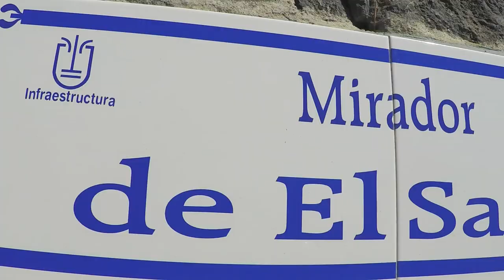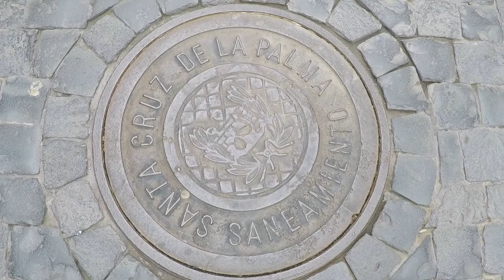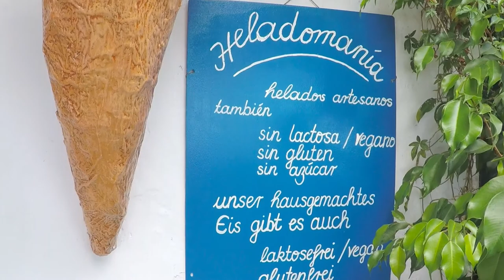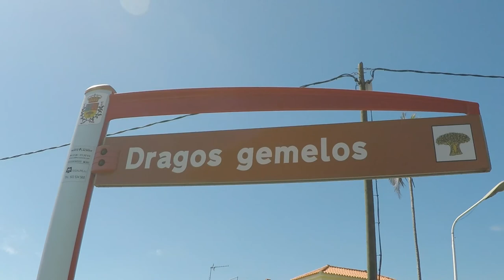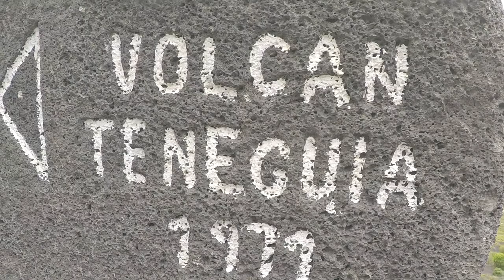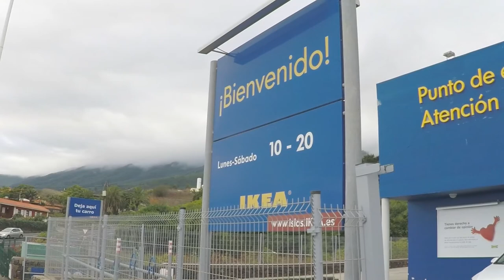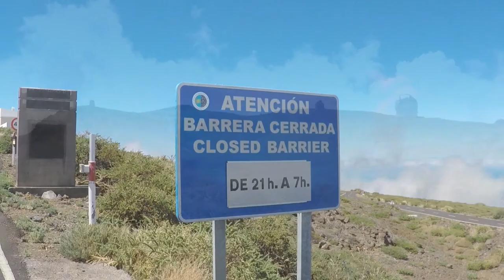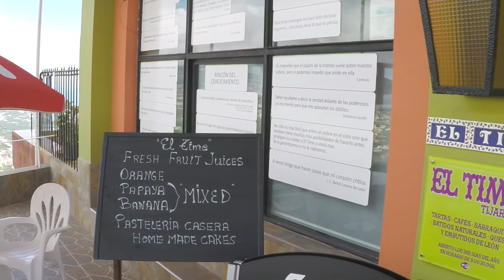la palma | isla bonita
take a journey to la palma (canaries) in slow motion.

time stamps:
02:08 | mirador de el salto | view over los cancajos
02:25 | santa cruz | plaza de españa
02:36 | santa cruz | mercado municipal la recova
03:26 | santa cruz | plaza de vandale
04:16 | santa cruz | plaza de san francisco
04:32 | santa cruz | plaza de la alameda | museo naval - santa maria
05:24 | santa cruz | balcones de la avenida maritima
08:53 | night lapses | starry sky
10:10 | san pedro | agromercado de breña alta
10:53 | breña alta | dragos gemelos
11:57 | mazo | el molino
14:51 | villa de mazo | playa de la salemera
16:25 | fuencaliente | volcán teneguía
18:22 | promenade of los cancajos | wedding platform
19:15 | tazacorte | catamaran fancy 2
21:25 | fancy 2 | cueva bonita
22:19 | fancy 2 | pirate's cove poris de candelaria
23:35 | fancy 2 | playa de la veta
27:41 | los tilos | laurel forest
29:45 | mirador jardín de las hespérides | cubo de la galga
32:00 | san andrés
35:05 | san andrés y sauces | charco azul
35:53 | san andrés y sauces | viaducto/arco de los tilos
36:53 | san andrés y sauces | cascada de los tilos
41:08 | roque de los muchachos
42:40 | puntagorda | mirador barranco de izcagua
43:05 | puntagorda | mercadillo del agricultor
43:44 | los llanos de aridane | mirador el time
45:16 | las manchas | plaza de la glorieta
48:30 | el paso | tunnel
48:50 | los cancajos | fish
50:26 | los cancajos | promenade

camera: gopro hero4 black | recorded mostly at 1080p/120fps
mostly slowed down to 25 %
edited with gopro studio (flux mostly disabled)

exported and uploaded at 60 fps by accident (30 fps were intended and would have made more sense due to slow motion ... )

00:00 | waves crashing on rock beach
01:03 | might for every meal (rw smith)
02:38 | puerto rico me llama (jimmy fontanez/media right productions)
04:16 | bomba pa siempre (jimmy fontanez/media right productions)
05:48 | new tattoo (josh kirsch/media right productions)
07:33 | calm (silent partner)
10:07 | omission (huma-huma)
12:49 | pressure (riot)
14:51 | baila mi cumbia (jimmy fontanez/media right productions)
16:29 | stale mate (jingle punks)
17:52 | vespers (topher mohr and alex elena)
21:11 | bomber (riot)
22:57 | bonanza (jingle punks)
24:34 | the bluest star (the 126ers)
26:37 | as we go (the 126ers)
29:25 | across the ocean (jr tundra)
32:26 | bengo latino (jimmy fontanez/media right productions)
34:01 | salgre (jimmy fontanez/media right productions)
35:43 | end of summer (the 126ers)
38:02 | pina colada (silent partner)
40:13 | far out man (jingle punks)
41:38 | easy breezy (silent partner)
43:29 | six by eight (jimmy fontanez/media right productions)
45:07 | para santo domingo (jimmy fontanez/media right productions)
46:43 | sneaky bass latina (jimmy fontanez/doug maxwell/media right productions)
48:22 | sand castles (the green orbs)
50:46 | end of summer (the 126ers)
53:05 | danzon de pasion (sting) (jimmy fontanez/media right productions)

additional keywords:
isla verde | iglesia matriz de el salvador | museo insular | stars | san antonio | salinas marinas de fuencaliente | dolphins | whales | barco azul blue boat | glass floor | captain simon | northern route | todoque | tijarafe | banana boat | observatorio astrofisico | parque nacional de la caldera de taburiente | el fayal